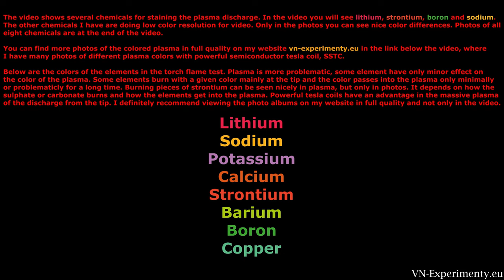VTTC SRS457 4,2MHz - Lithium, Strontium, Boron, Sodium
Vacuum Tube Tesla Coil, VTTC with SRS 457 tetrode on 4,2MHz and chemicals.

0:00 Introduction, description
0:11 Lithium sulphate - Li2SO4
1:09 Strontium carbonate - SrCO3
2:16 Boric acid - H3BO3
3:40 Sodium bicarbonate - NaHCO3
4:48 Photographs of all eight elements, plasma colors